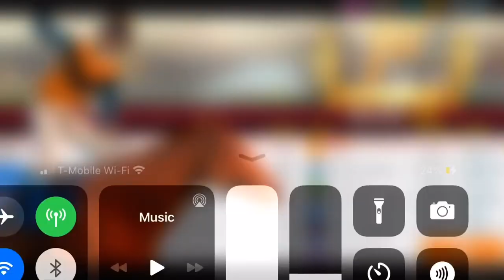Rival stars at Sakura valley